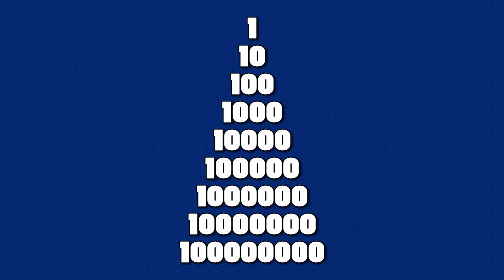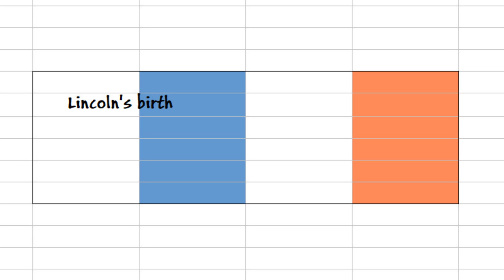SYNESTHESIA - What is it and what does it feel like?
Hey rabbits!
Today I want to share my experiences with syesthesia with you. Synesthesia is a neurological phenomenon, a fusion of perceptions that are not meant to be joined, like for example seeing colors for numbers. I have synesthesia since my early childhood and it's actually pretty amazing.

What does having synesthesia feel like? What are the benefits, what are the disadvantages? How does it influence your daily life?

Answers to these questions and more in today's episode! Have fun! :)